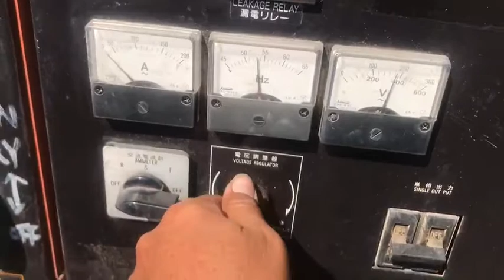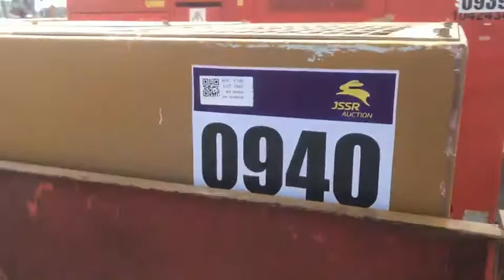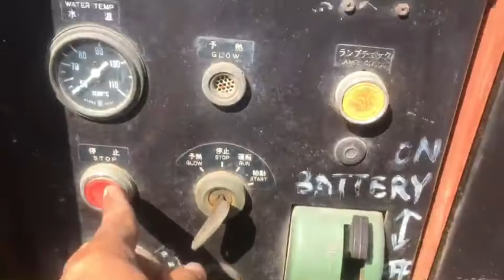SDG60S 147 041319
เครื่องปั่นไฟ